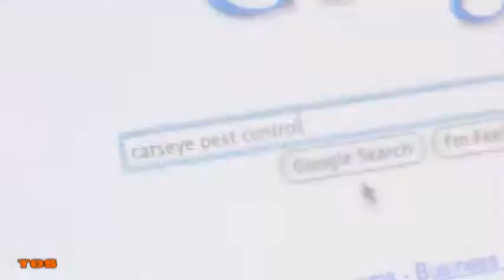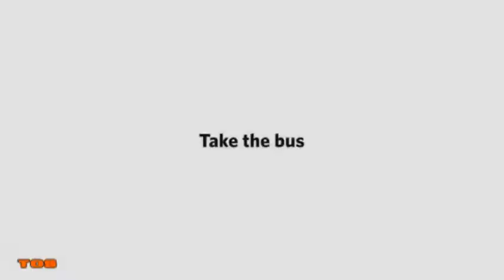EL Saturn #103 Ant Commercials | TØS